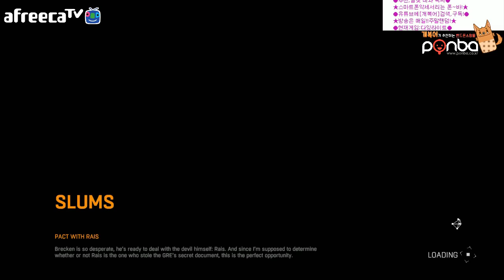켠왕! 시원시원 2인 협동플레이 #3 다잉라이트 (Dying Light) [개복어&조마문] 2회차